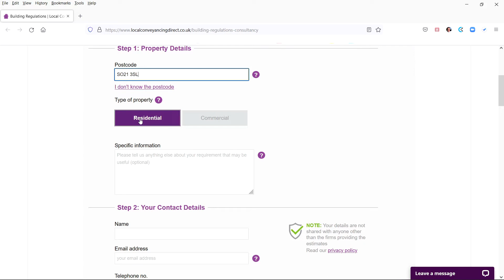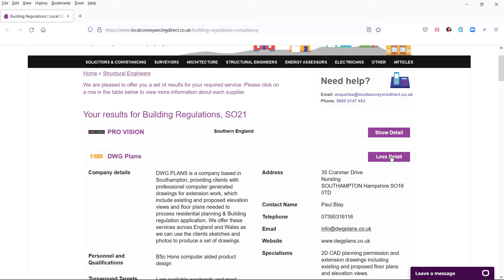LCD Building Regulations